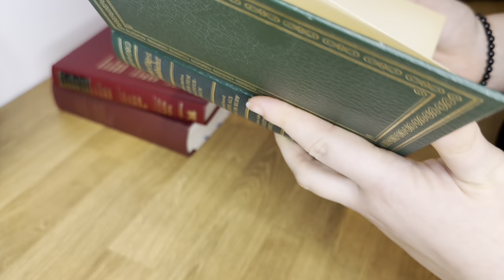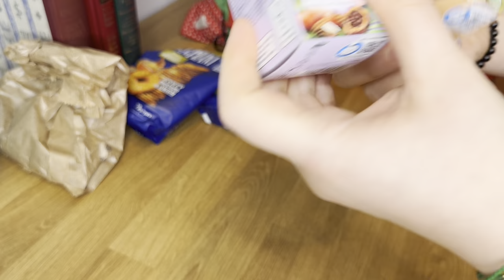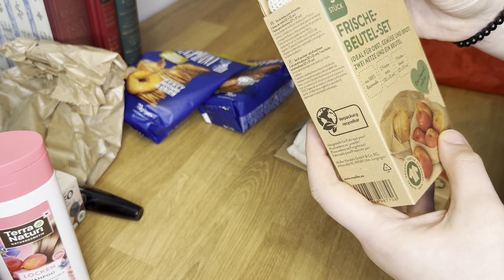Müller Haul 🛍️🧸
Još jedan Haul iz Müller trgovine 🧸